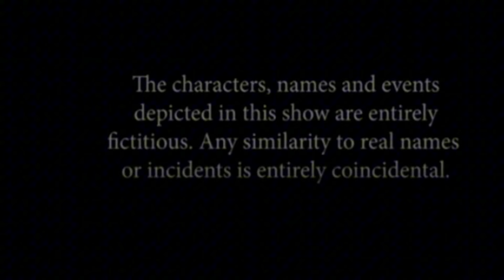ABOT KAMAY NA PANGARAP FULL EPISODE 487 (April 1,2024)